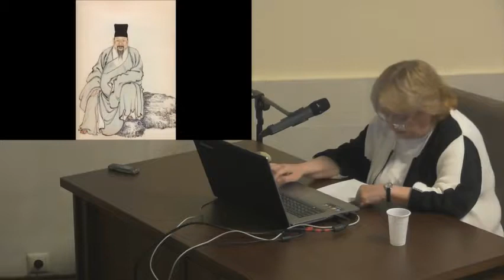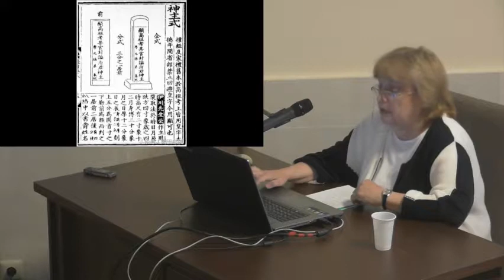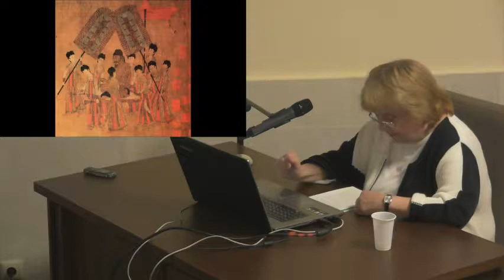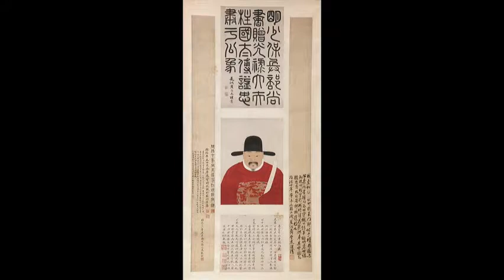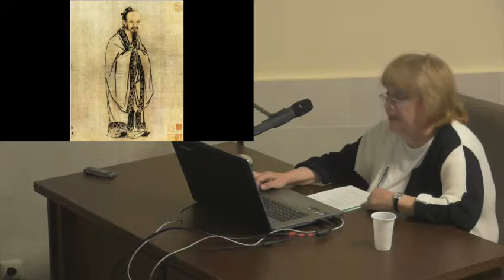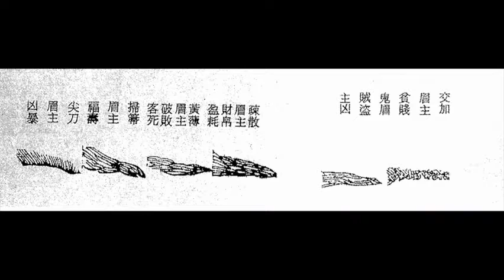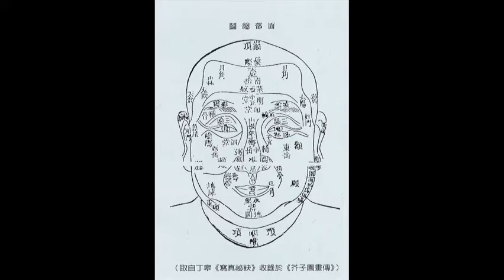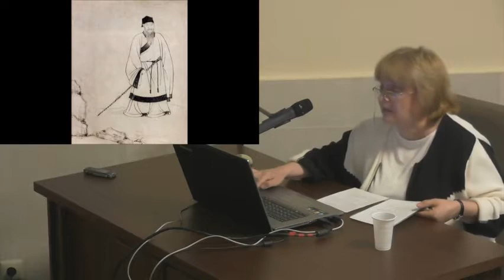Китайский портрет эпох Мин и Цин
Лекцию читает Вера Белозерова, доктор искусствоведения, профессор классического Востока и античности, ВШЭ.

Портрет – один из ведущих и древнейших жанров традиционной китайской живописи. Даже семьи скромного достатка стремились заказать портреты своих родственников. Уже в IV в. в китайском изобразительном искусстве можно встретить автопортрет. Китайский портрет раскрывал личность портретируемого во всех сферах жизни: семейной, социальной, политической и культурной.